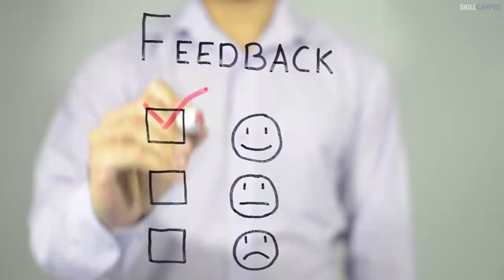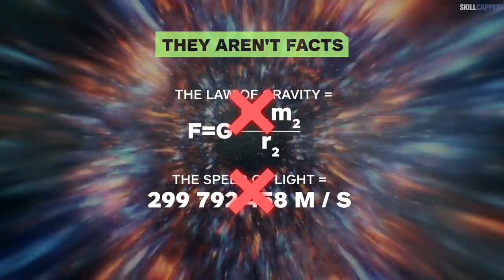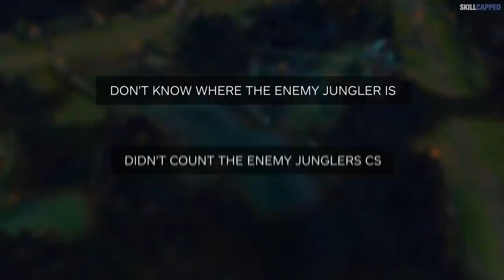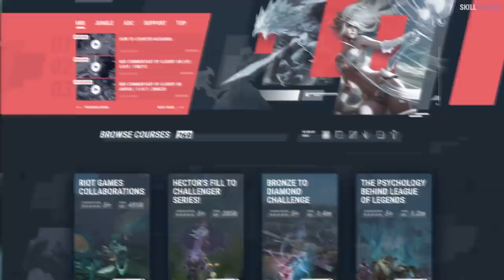The 3 Things I WISH I KNEW in League of Legends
Concepts: league of legends pro guides,league of legends,skill capped,league of legends tips,challenger jungle guide,lol tips,how to get better at league of legends,lol guides,lol tips and tricks,league of legends guide,how to improve in league of legends,how to improve at league of legends,league of legends beginner guide,league of legends coaching,league of legends rank up,league of legends tips and tricks,skill capped challenger lol guides,league of legends guides